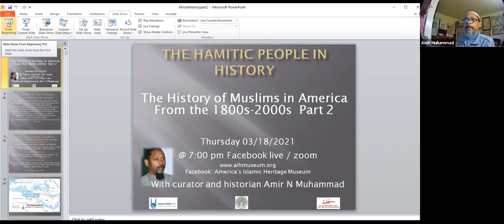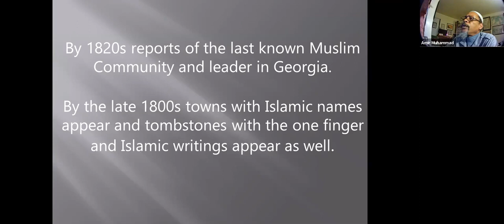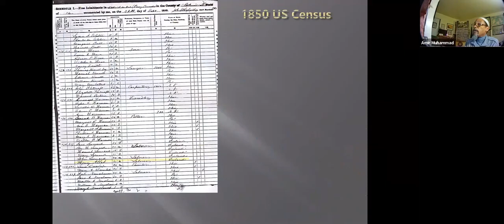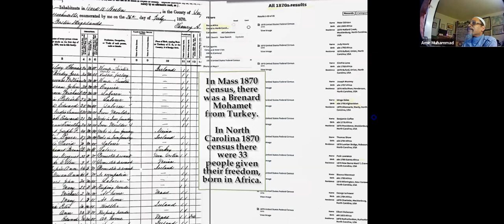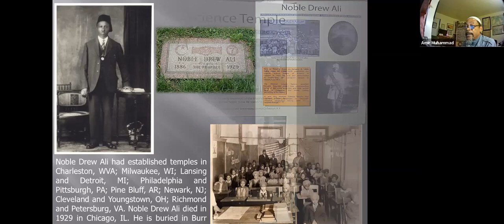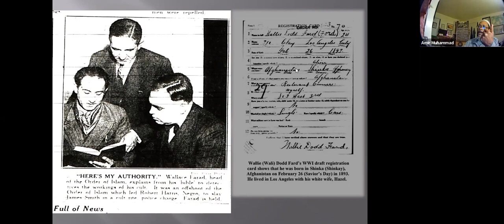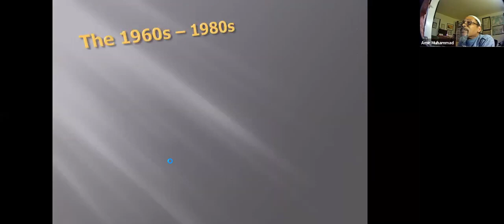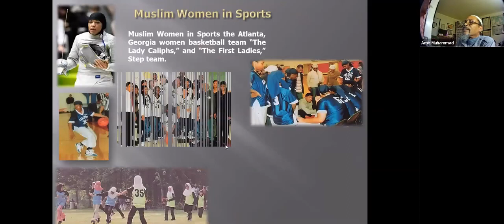History of Hamitic People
The History of Hamitic (Afro- Asiatic) People, Presentation by President Amir Muhammad